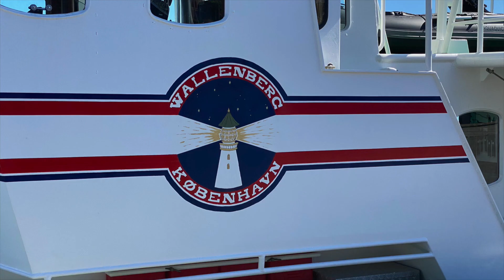Min film 5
Wallenberg i Middelfart Havn